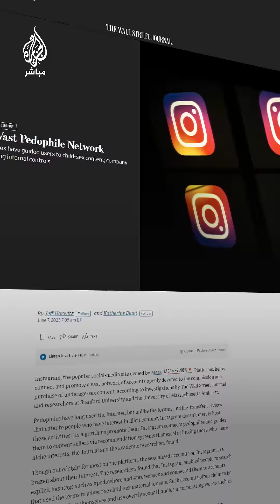مؤسس فيسبوك ومالك إنستغرام يواجه فضـائح جـنـ ــســ ــيــة أمام مجلس الشيوخ الأمريكي.. ماذا حدث؟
“هل اعتذرت لأهالي الضحايا؟”.. مؤسس فيسبوك ومالك إنستغرام يواجه فضـائح جـنـ ــســ ــيــة أمام مجلس الشيوخ الأمريكي.. ماذا حدث؟